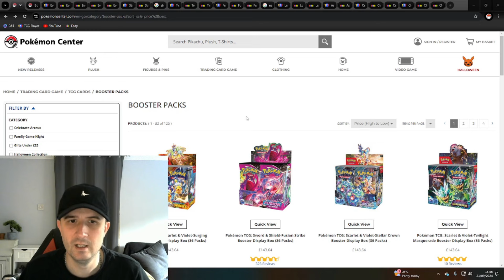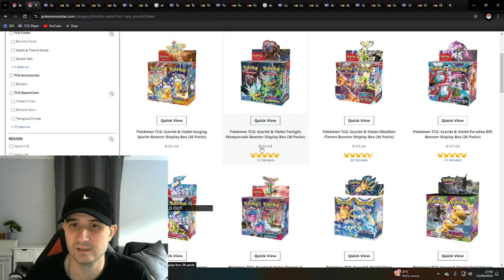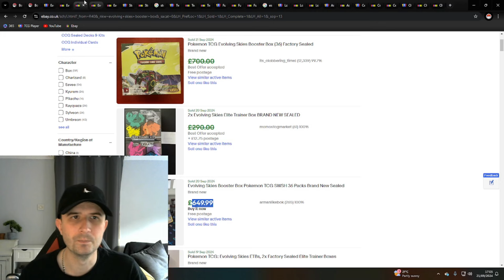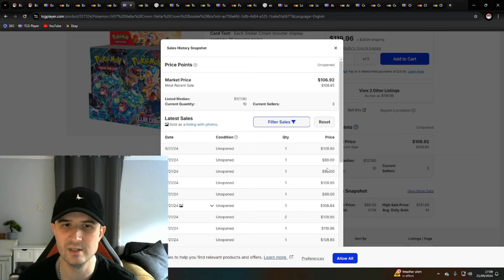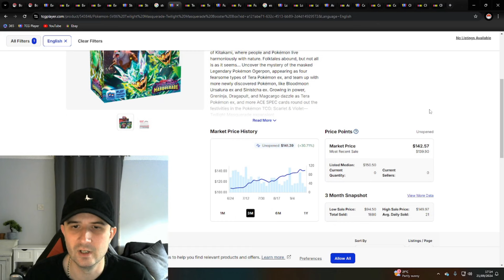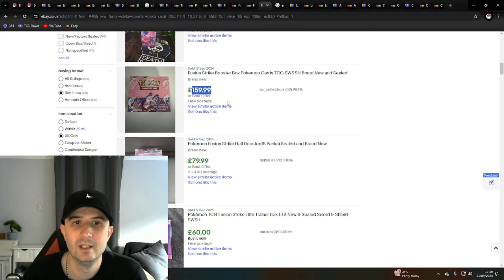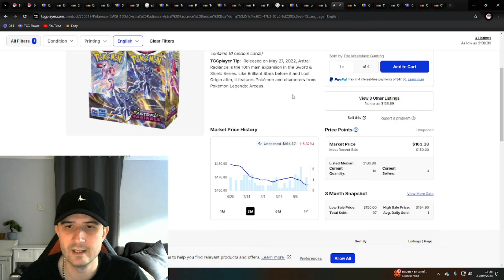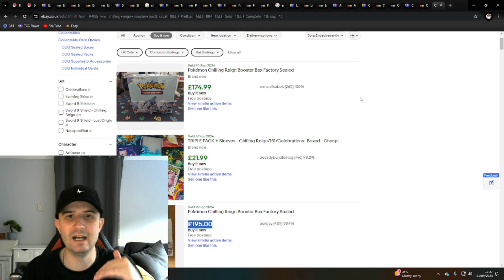The Whole Pokemon Market is Changing!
A full price analysis of all sealed pokemon product for investing in 2024 and 2025 with a detailed look at sword and shield sets, ultra premium collections and ETB's.